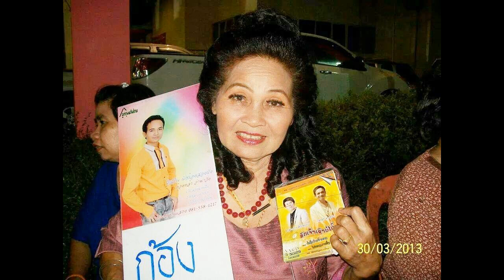เซโนนาโนน ก้องหล้า อัมพาวัง ເຊໂນນາໂນນ ກ້ອງຫລ້າ ອຳພາວັງ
ขอฝากนักร้องน้องใหม่นำแนเด้อ..เพลง..เซโนนาโนน..ก้องหล้า อัมพาวัง จาก สปป.ลาว แต่งโดย...บุญจันทร์ เพชรจำพร
วาท วาทะศิลป์ เรียบเรียงดนตรี ห้องบันทึกเสียง วีทีเอส สตูดิโอ โทร.087 9638919